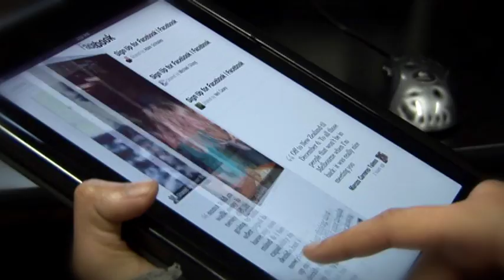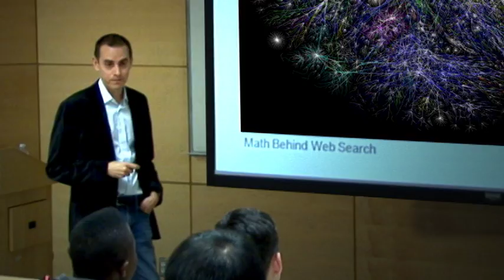Mathematics at Ryerson University - Promotional Video